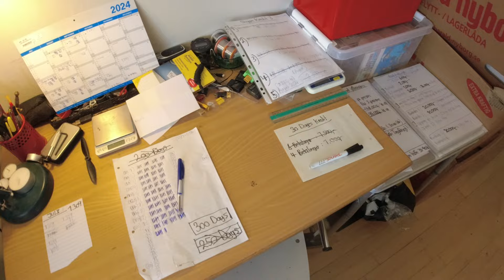MongoTV_15759 - Del 1 - God Fredag og Weekend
DEL 1 - God Fredag og weekend :-) En super flot og varm weekend, starter nu. Der er 10.000 vis af mennesker, som skal alt muligt rart, som i sommerhus, i byen og spise, eller på weekend rejse, og hygge med venner og familie. Men fleste af sådan mennesker, de skal jo nok heller ikke, leve af en lav førtidspension, og bor til leje og har dyr forbrugsgæld med høje renter og afdrag, at afdrage på hver måned. Jeg har spildt 1.000 vis af dage, i mit liv, og 100 vis af weekender. Den her weekend, er bare en til, oven i alle de andre. Men jeg vil forsøge at hygge mig lidt, alligevel, på min egen måde. Det bliver en meget lang og varm weekend, så jeg orker ikke, at tænke på så meget, end at komme frem til på mandag. Engang tirsdag, skulle vejret skifte, og temperaturen falde lidt, til omkring 22 grader ? Så det vil jeg vente på nu.